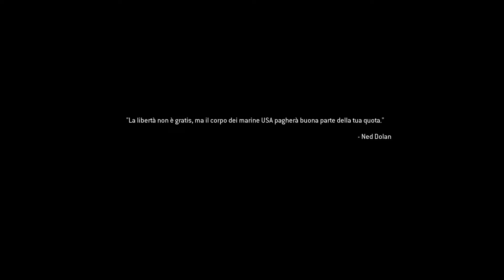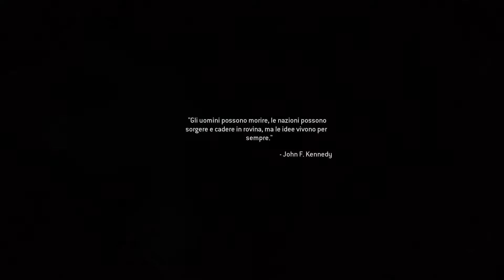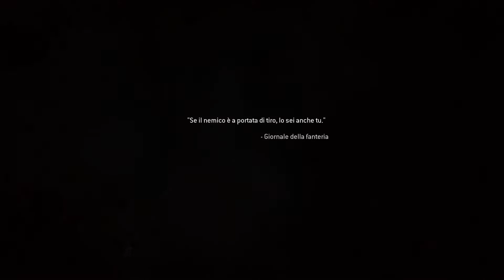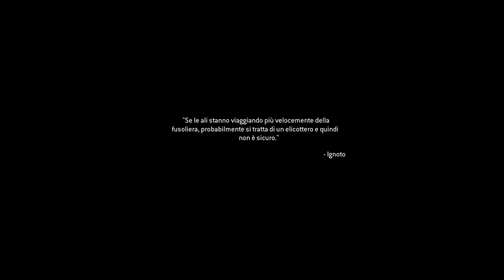Call of Duty®: Modern Warfare® Remastered #11 (Gameplay ITA)